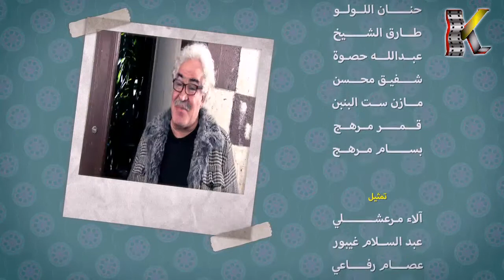مسلسل يوميات حدو ـ الحلقة 14 الرابعة عشر كاملة HD | Youmeyat Heddo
حينما يحلم البسطاء بعمل شريف يقيهم شر الفقر، غالبا مايجدون عقبات وعراقيل تقف أمام أحلامهم البسيطة، ويقعون فريسة لأشخاص يسيطر عليهم الجشع و الطمع، هذا ما يعالجه "يوميات جدو" في إطار كوميدي.
Youmeyat Heddo